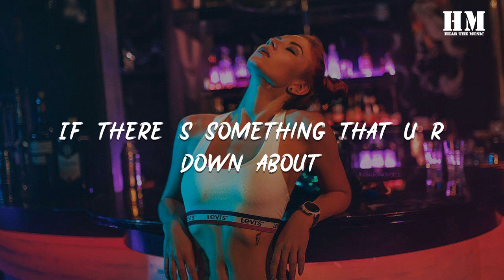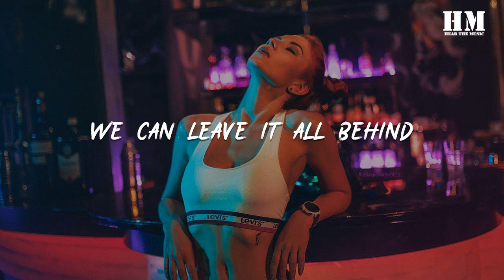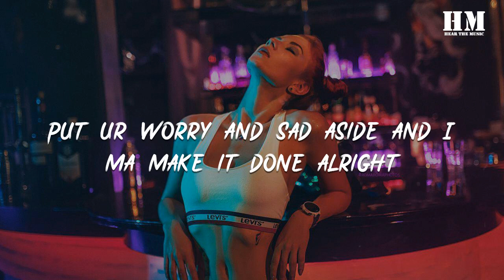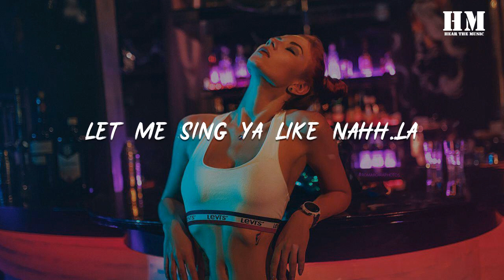Matt/Cab - Sing You To Sleep [lyric]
Sing You To Sleep

00:15 Baby take off ur coat
00:19 Tell me all about ur day
00:23 And if u feel a little stressed
00:26 I can take the pain away
00:30 If there 's something that U r down about
00:34 Let me be ur confident
00:38 I 'll give a perfect medicine
00:42 So come on and drag me up
00:45 And I know sometimes
00:49 i'm gonna be a little rough
00:53 But I promise
00:55 I 'll be there when u get home
01:00 Let me sing ya to sleep
01:03 I 'ma sing ya to sleep
01:05 Lay ur head on the pillow
01:08 Let me sing ya to sleep
01:10 I 'ma sing ya to sleep
01:12 Baby let me ease ur mind
01:15 I 'ma sing ya like ...nah ~~~la ~~
01:19 Nah ~~~
01:22 Let me sing ya like .nah ~~~la ~~
01:27 Nah ~~~
01:31 Forget about the ninety-five
01:35 Pop bottle of shot of night
01:39 We can watch a little TV
01:43 And left the whole night awake
01:46 If there 's something that is on ur mind
01:50 We can leave it all behind
01:54 Tonight we 'll be on and get away
01:58 Just two of us
02:01 And I know sometimes
02:05 U're gonna feel like give it up
02:09 But together we will make it through the day
02:15 And I 'll sing ya ,I 'll sing ya to sleep
02:18 I 'ma sing ya to sleep
02:21 Lay ur head on the pillow 'll sing ya to sleep
02:25 I 'ma sing ya to sleep
02:26 I 'ma sing ya to sleep
02:29 Baby let me ease ur mind
02:31 Sing me like ..nah ...la ~~
02:36 Nah ~
02:39 Let me sing ya like ..nah ...la~~
02:44 Nah ~
02:47 U can lay down by my side
02:49 I will hold u tight
02:51 Never ever ever let u go
02:55 Put ur worry and sad aside and I 'ma make it done alright
02:59 Baby let me ease ur mind
03:02 If u got someone that u love snap your fingers t the beat
03:06 Tell 'em that u love a real peace
03:09 And if u got someone that u lovesnap your fingers t the beat
03:14 Tell 'em that u love a ...
03:17 'Cuz I 'ma sing ya ,I'ma sing ya to sleep
03:19 I 'ma sing ya to sleep
03:21 Lay ur head on the pillow
03:25 Let me sing ya to sleep
03:27 I 'ma sing ya to sleep
03:30 Baby let me ease ur mind
03:32 Let me sing ya like nahh..la~~
03:37 Nah
03:39 Let me sing ya like ...nah
03:44 Nah